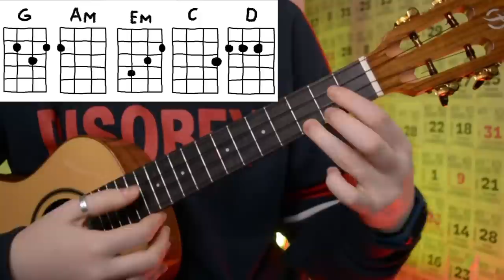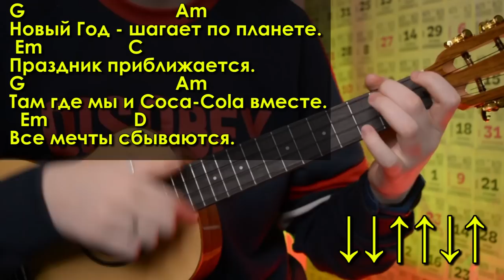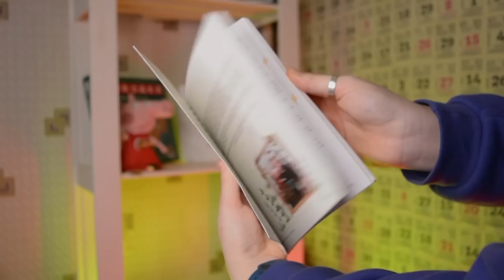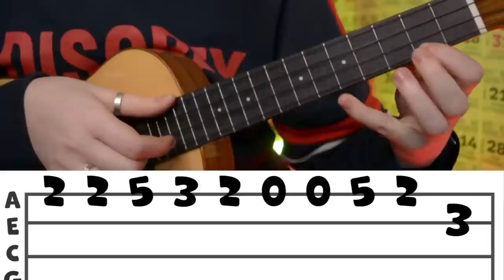песня из COCA COLA - ПРАЗДНИК К НАМ ПРИХОДИТ разбор на укулеле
⬇️ РАЗВЕРНИ ПОЛНОСТЬЮ  ⬇️
⭐ПОДДЕРЖИ МОИ СТАРАНИЯ⭐

🎧Музыка из видео:
Non_Piu_Andrai

❓FAQ
📸 АППАРАТУРА :

Навигатор:
0:00 заливаю тоси боси
1:18 показ
1:40 ПЕСНЯ
1:42 аккорды
2:40 переход и припев
2:59 бой
4:22 переход
5:38 кода песни
7:09 сборник
7:32 ТАБЫ
10:22 концовочка

И в новом выпуске новогодних укулеле разборов я научу тебя играть ту самую песню из рекламы Coca cola (кока кола) - праздник к нам приходит. Научу играть песню из рекламы Coca cola (кока кола) - праздник к нам приходит 2 вариантами: аккорды и бой, но и по табам. И уже после этого разбора, ты сможешь самостоятельно сыграть песню из рекламы Coca cola (кока кола) на укулеле.